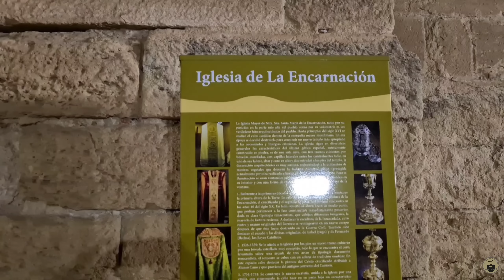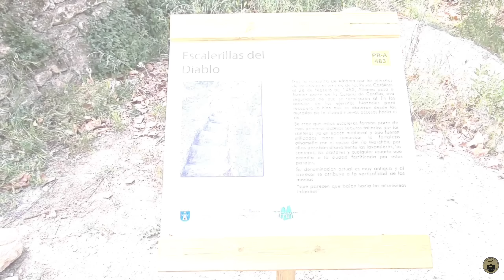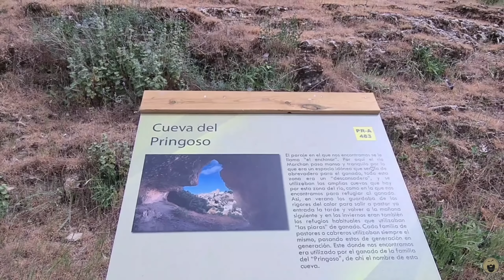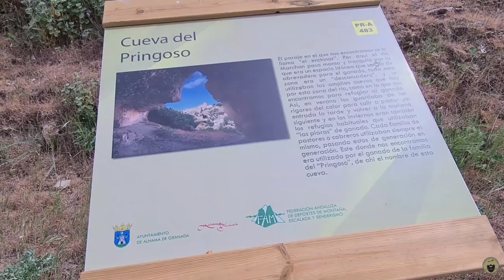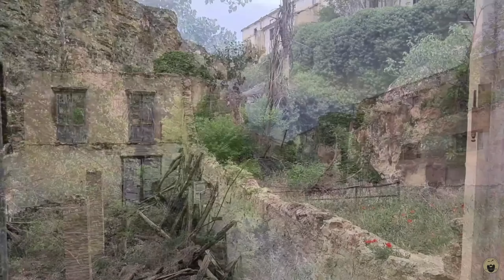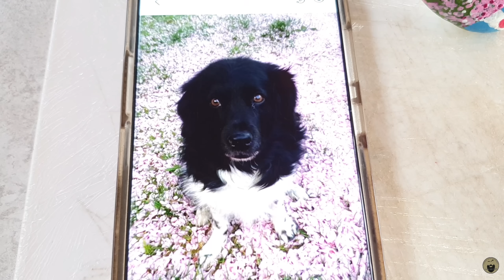#33 Alhama de Granada | Hike naar vervallen meelfabriek | Wonen in de camper | CAMPERREIS MET KIDS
Veel kijkplezier!

TEVENS KUNT U LID WORDEN VAN ONS KANAAL IN VERSCHILLENDE OPTIES EN PROFIJT MAKEN VAN ENKELE EXTRA'S

Vonden jullie deze video leuk en wil je ons helpen met ons kanaal te laten groeien?

Overige informatie;

intro song; muziek (Dan Lebowitz), zang; Mark Hannessen